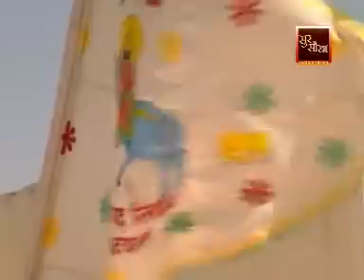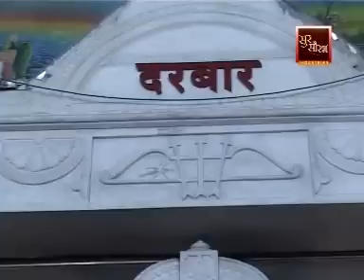श्री खाटूश्याम कहानी || khatushyam kahani || BARBAREEK || KAAMKANTKATA(MORVI) || SHEESH KA DAAN.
सरल शब्दों में सभी को आसानी से समझ में आने वाली प्रभु श्री खाटूश्याम की संगीतमय कथा...
lyrics and voice...ajay nathani...